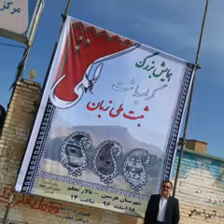تصاویری از همایش بزرگ گرامیداشت ثبت ملی زبان لکی در هرسین laki language زمانی لەکی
تصاویری از "همایش بزرگ گرامیداشت ثبت ملی زبان لکی" در تالار معلم شهر هرسین در
 1396/12/18 همراه با آهنگ لکی از حسین رضا اسدی

زبان لکی= زمانی لەکی = laki language = lak language
ایلات لک = ایل های قوم لک = طایفه های لک زبان = طوایف لک
عشایر لک = عه شرتی له ك= عشيرة لك =عشيره تي له ك= عەشیرەتی لەک= هوزی لک = هوز لک = هوزى لك= هؤزی لك= هؤزى لةك= هؤزی له‌ك= هۆزی لەك = هوز له‌ک
  لک = له ک= لەك= Lak
 مستند لکی، فیلم لکی
لکی= لکي= الکیه= له‌کی=  له کی = Laki = Lekî = leki= LKI = lki
لک زبان / لک زبانان
شعر لکی=  شیعرێک لەکی /  شێعرێک بە زاراوی لەکی / شێوەزارە لەکی
آهنگ لکی= گورانی لکی= ‎گۆرانی له‌کی= گورانی له‌کی= ده‌نگ له‌کی= ده نگ له‌كی= ده‌نک لکی=  دنگ لکی= الأغنيه اللکیه / الأغنیه الفیلیه = أغنيه فيليه / أغنیه لکیه= الأغنية اللکیة = ترانه لکی= موسیقی لکی= آواز لکی =
Lekî music= laki music= laki Muzik =laki gorani= laki song
  Feylî music/ Feyli music/ feili music/ Feyli= feili = Feylî
زاراوه ی لکی = زاراوه‌ی له‌کی = زاراوەی لەكی= زاراوه ی له کی= گویش لکی= laki dialect
 ادبیات لکی = ئەدەبیات لەکی
زبان شیرین لکی/ زبان غنی لکی/ زبان ثروتمند لکی
زبان لکی = لغة لکي = اللغة اللكية  = زوون لکی = زووان لکی = Laki Language
مـێژوی لەک
گوندی له‌ک = گوندی لەك
مردم لک در ایران = lak people in Iran
قوم لک در ایران = lak ethnic in Iran
لک در روسیه = Lak in Russia
قوم لک در روسیه = Lak ethnic in Russia
لک های داغستان  = Dagestan LAK = lak in Dagestan
قوم لک در داغستان = lak ethnic in Dagestan
Lak Ethnic in Pakistan=  قوم لک در پاکستان
قوم لک در عراق = Lak people in Iraq
قوم لک = قەومی لەک = lak Ethnic
قومیت لک = lak Ethnicity
قبیله لک = Lak Tribe = lak tribe
لکستان = له کستان = لکسان= له‌کسان= له‌کستان = له کسان = Lakestan = lakistan
 قومیت ایرانی/ اقوام ایرانی/ زبانهای ایرانی